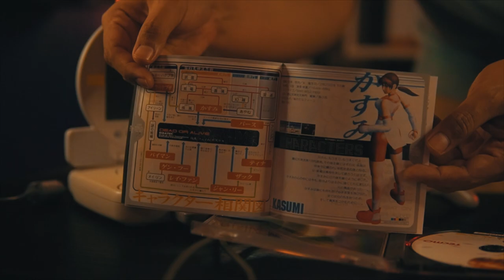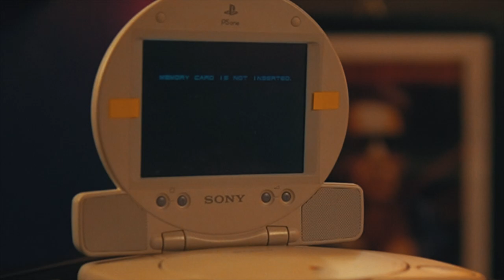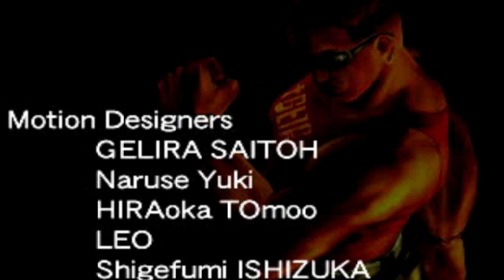Dead Or Alive - El inesperado videojuego que salvo a una compañía.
Desarrollada por Team Ninja y publicada por Tecmo. El primer Dead or Alive, se lanzó en 1996 como un juego de arcade para el mercado japonés. Fue un éxito en Japón pero no en Occidente. Esto posiblemente se deba al juego de la competencia Tekken, que ya era muy popular en su version de PlayStation.

Aunque no se distribuyó ampliamente en las salas de juegos de EE. UU., Dead or Alive fue un éxito comercial, ayudó a Tecmo a obtener una ganancia de 9,2 millones de dólares en 1996 y salvó a la empresa de la bancarrota.